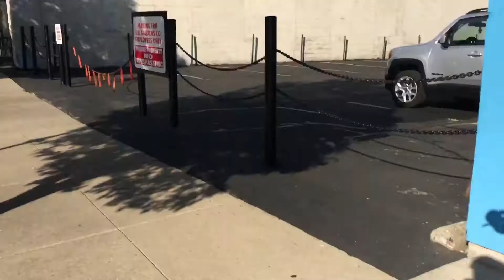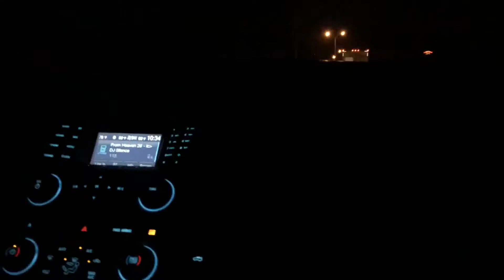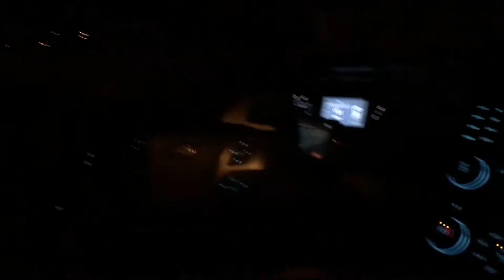2 Famous People Signed My Baseball! Day 1 Vlog | Just Jack